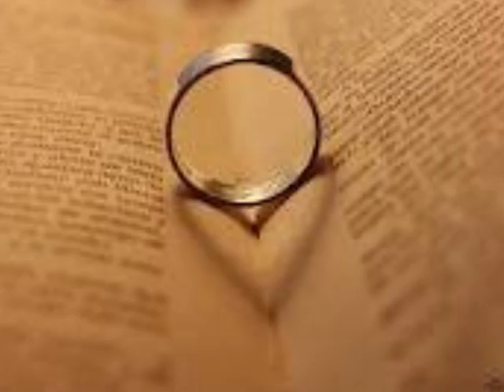gerardo love en español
dedicado para todos los seguidores de gerardo...